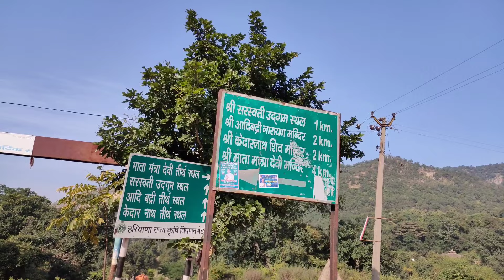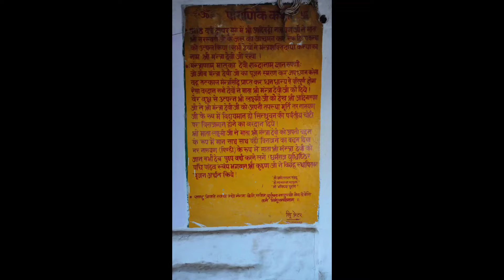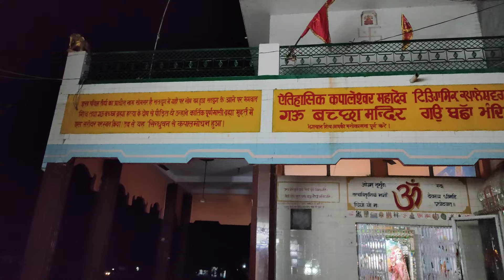Adi Badri Narayan Mandir: The Temple Of Mata Mantra Devi, Kapal Mochan, Saraswati River, And somb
Adi Badri Narayan Mandir | Mata Mantra Devi temple |Kapal mochan | Saraswati River | Jai Mata Di

Trip to Adi Badri

Keypoints of this video
1. mata matra devi
2. Adi Badri Narayan Mandir
3. Saraswati River udgamsthal
4. kapal Mochan
5. adi badri kedarnath dham

यमुना नगर जिले के बिलासपुर में कपाल मोचन से मात्र 15 किमी दूर शिवालिक की तलहटी में आदि बद्री के नाम से जाना जाने वाला एक सुंदर ऐतिहासिक, धार्मिक और मनोरम स्थान है। जगाधरी से बिलासपुर होते हुए 40 किमी लंबी बारहमासी सड़क द्वारा यहां पहुंचा जा सकता है। निकटतम गाँव काठगढ़ है, जो इस इलाके से 2 किमी दक्षिण पश्चिम में स्थित है। बिलासपुर-पोंटा साहिब या बिलासपुर-नाहन लिंक रोड पर स्थित रणजीतपुर से 5 किलोमीटर की दूरी पर, उत्तर की ओर मुड़ने वाली पक्की मैकडमाइज्ड सड़क से साइट तक पहुंचा जा सकता है।

आदि बद्री को आदि बद्री नारायण, केदारनाथ और मंत्र देवी के मंदिरों के लिए जाना जाता है। शास्त्रों में उल्लेख है कि महान ऋषि वेद व्यास ने श्रीमद भागवतम की रचना की, जिसमें 18000 श्लोकों का समावेश है, जो पुराणों में चमकता हुआ रत्न है, यहाँ इसी स्थान पर है। इसी आधार पर वेदव्यास को 'बादरायण' भी कहा जाता है।
आदि बद्री को वैष्णवों के लिए पवित्र 'तीर्थ' या पवित्र स्थान, शैवों के लिए आदि केदार और श्री-विद्या के उपासकों द्वारा तपस्या के लिए मंत्र देवी मंदिर स्थल के रूप में मान्यता प्राप्त है।

Just 15 kms from Kapal Mochan in Bilaspur, Yamuna Nagar district, lies a lovely historical, religious and picturesque place in the foothills of the Shivaliks known as Adi Badri. It is approachable from Jagadhri by a 40 km long all weather road via Bilaspur. The nearest village is Kathgarh, which is situated 2 km southwest from this locality. The site can be approached by a pucca macadamized road that turns northwards, at a distance of 5 kms from Ranjeetpur which is situated on Bilaspur-Ponta Sahib or Bilaspur-Nahan link road.

Adi badri is known for its temples of Adi Bdri Narayan, Kedarnath and mantra Devi.  There is a mention in the scriptures that the great sage Ved Vyas composed Srimad Bhagwatam, comprising 18000 verses, which is the shining jewel among Puranas, here at this place. It is on this basis that Ved Vyas is called ‘Badarayana’ also.

Adi Badri is recognized as the sacred ‘teertha’ or holy place for Vaishnavas, Adi Kedar for Shaivas and Mantra Devi temple site for austere penace by worshipers of Shri-Vidya.

इसे आदि बद्री नाथ का प्राचीन निवास स्थान माना जाता है। ऐसा माना जाता है कि भगवान विष्णु ने सतयुग, त्रेता और द्वापर युगों के दौरान इस पवित्र स्थान पर निवास किया था। कलयुग के प्रारंभ में वे बद्रीनाथ (उत्तरांचल में) चले गए। भगवान विष्णु का प्राचीन निवास होने के कारण इसे आदि बद्री माना जाता है। सोम्ब नदी के उत्तरी किनारे पर भगवान बद्री नारायण (विष्णु) का एक प्राचीन मंदिर मौजूद है, जिसके बारे में माना जाता है कि इसका निर्माण जगत गुरु शंकराचार्य ने किया था। यहां भगवान शिव का एक मंदिर भी है, जिनके बारे में माना जाता है कि उन्होंने कलयुग की शुरुआत में यहां तपस्या की थी।

It appears this sanctity and religious importance to Adi Badri has also been assigned on account of its being located in the confluence of river Somb and Saraswati thus forming the  Saraswati-Somb Prayag, which is considered to be sacred tirtha for Tirtha-snana, Pind-Dan and other ritualistic activities (Mahabharata 83,151;84,66). On this place there existed a forest sacred to Ambica known as Ambicavan. (Bhagvat Puran, X, 34.1-18).

Here there is also a temple of Mantra Devi - it is so believed that Mata Matri Devi was the younger daughter of Maharaj Virat. There is also a Kund (origin point) of Saraswati Devi.

Origin of Saraswati - Adi Badri is also considered as the origin spot of Saraswati River. Padma Puran (Ch. 133) mentions Adi Badri to be Saraswattirth. As a river Saraswati is lauded for the fertilizing and purifying powers of her waters and as the giver of fertility and wealth.

Saraswati is also the goddess of speech, the power through which knowledge expresses itself in action.

In the Vedas Saraswati is primarily a river but in the hymns she is celebrated both as a river and a deity. This sacred river, although now dried up, is said in the RIGVEDA as "she who goes pure from the mountains as far as the sea ". According to Mahabharata, the river dried up on account of a curse by the sage Utathya.